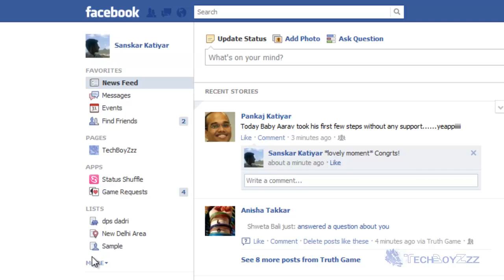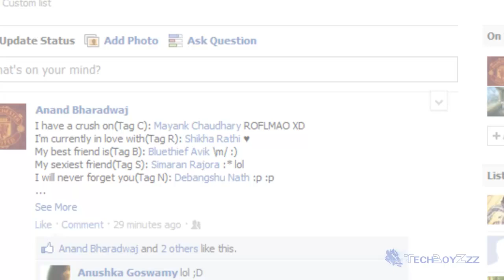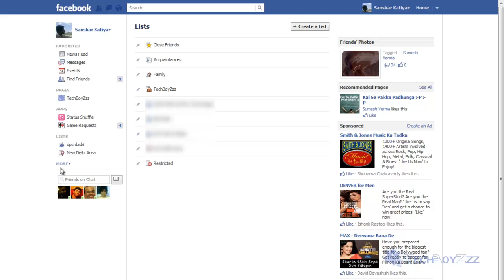Deleting Friend Lists on Facebook (Oct 2011 Layout)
Now again!
Facebook has done a lot of changes to its layout and their really drastic.
Though, good functionality comes along with it and we may do a sensory adaption according to the site, as we all use it almost everyday, so it's a small step to adapting to that environment.
Some Lists cannot be deleted, are like reserved - Family, Acquaintances, Restricted, HighSchool, College, etc.
Only Custom Lists can be deleted so watch the video and ... watch the video :P

Sanskar signing off for TechBoyZzz!
Proud to be a TechBoy!